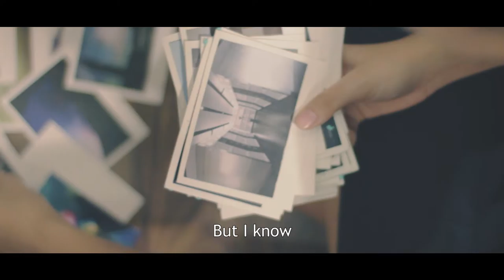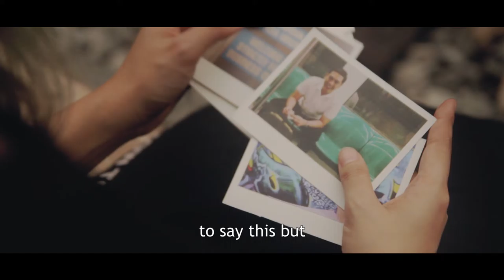Vision In Action: Syamsul Bahari – "Back To The Start" | JUICE Singapore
Together with ASUS Singapore, ‘Vision In Action’ introduces four filmmakers and their nostalgic short films to showcase our brimming local talent. Each of them using the powerful ASUS Zen AiO Pro to build their videos, each story is unique in exploring childhood memories and bygone eras.

Presenting us with a heartbreaking tale for the third instalment, Syamsul Bahari explores nostalgia through the personal artifacts and memories of a love that has been lost, culminating in a surprising twist.